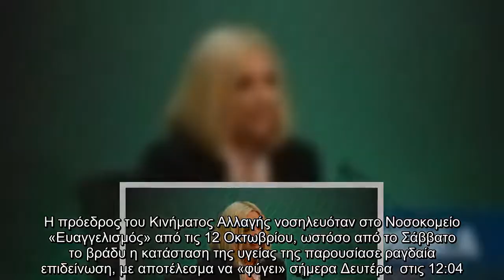Φώφη Γεννηματά: Η ανακοίνωση του «Ευαγγελισμού» για τον θάνατό της